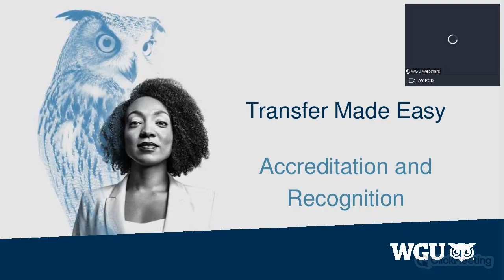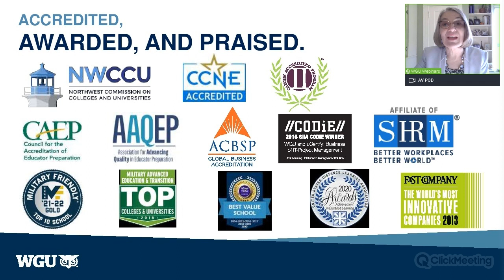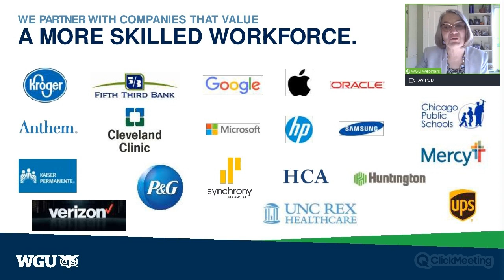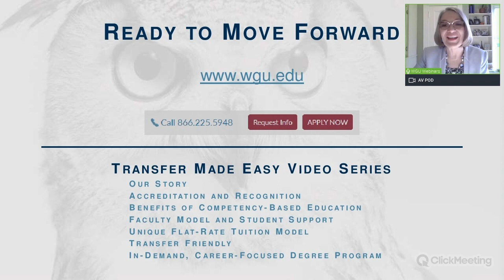Transfer Made Easy: Accreditation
Learn more about WGU’s accreditation and recognition and why it’s important.